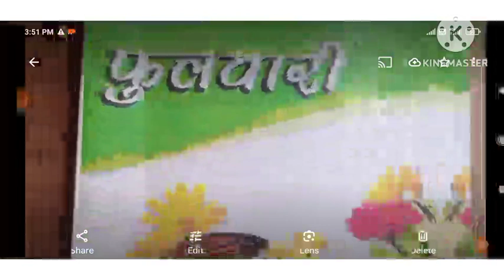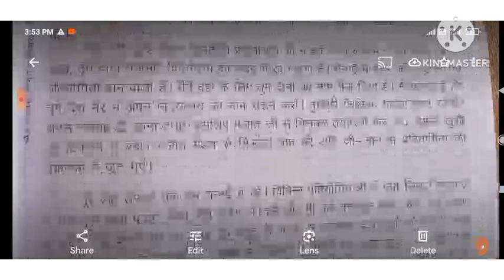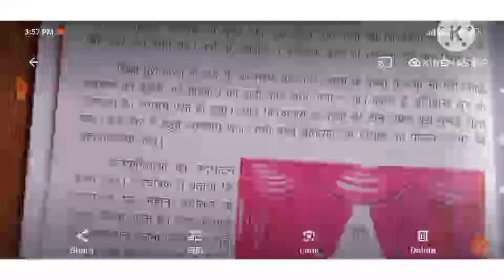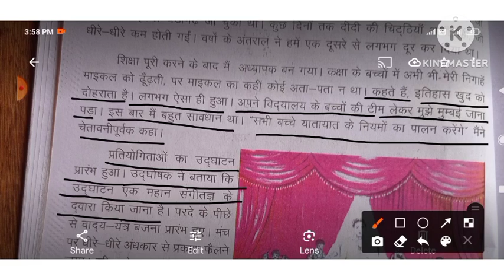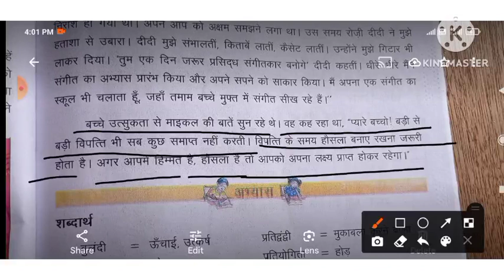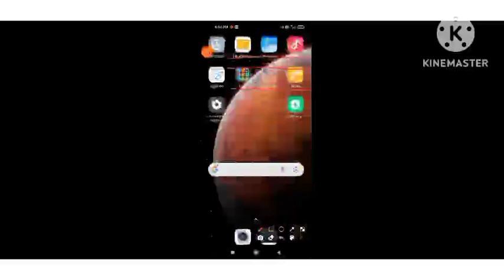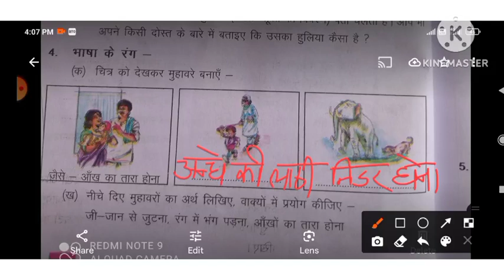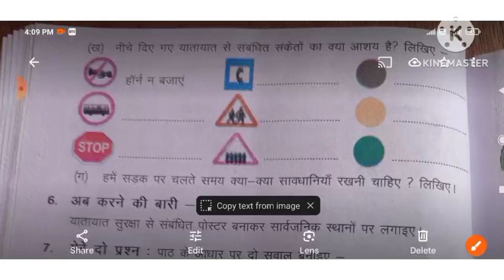हिंदी प्रेरणा प्रद कहानी ,फुलवारी कक्षा 4,पाठ 13 हौसला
शीर्षक हौसला कक्षा 4 हिंदी फुलवारी पाठ अध्ययन